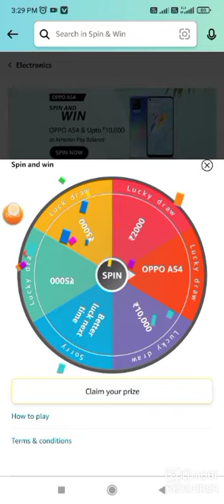Amazon Oppo A54 Spin & Win Quiz Answers Today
Amazon Quiz
Quiz Answers
Amazon Quiz
Quiz Answers
Amazon Quiz